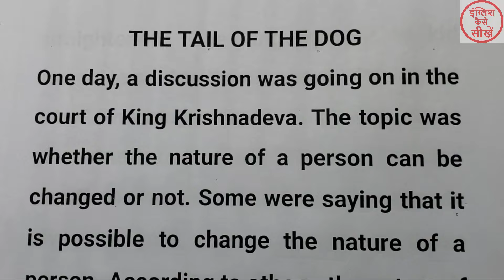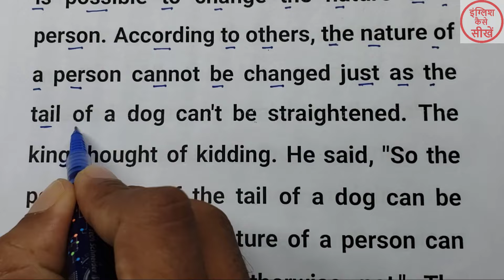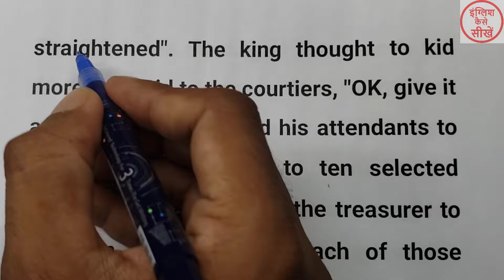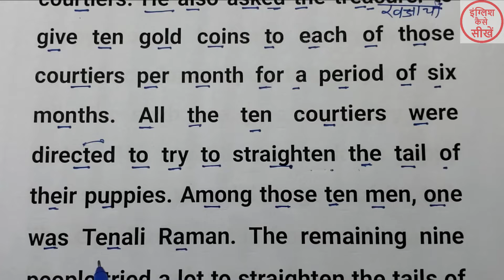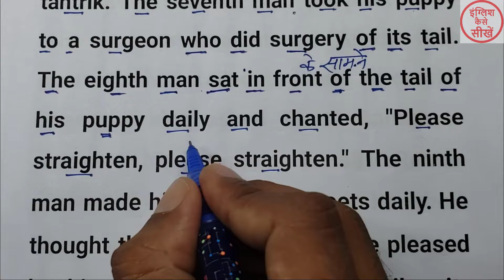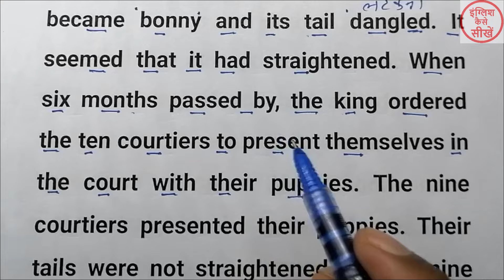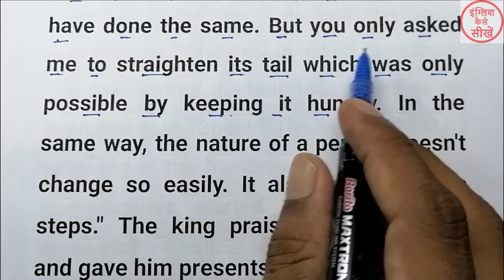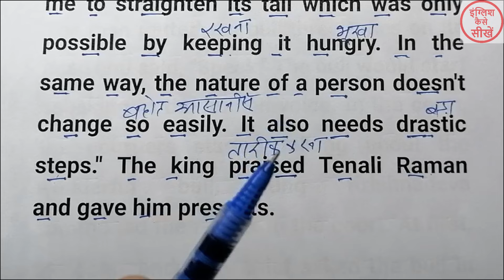English padhna kaise sikhe, इंग्लिश पढ़ना कैसे सीखे, english bolna kaise sikhe, english kaise sikhe,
English padhna kaise sikhe | इंग्लिश पढ़ना कैसे सीखे | english bolna kaise sikhe | english sikhe |

english pronounce,
english speaking course,
english reading,
english writing,

1.इंग्लिश पढ़ना कैसे सीखे
2.अंग्रेजी पढ़ना कैसे सीखे
3.how to learn english
4.अंग्रेजी सीखने का तरीका
5.english padhna sikhna

1  एक_एक शब्दों शब्दों को English मे पढ़ना लिखना सीखें
2. How to learn english
3. Zero se English padna kaise sikhe
4. The foolish donkey
5. english reading practice
6. how to learn english alphabet
7. english padhana sikhao
8. zero से अंग्रेजी पढ़ना लिखना कैसे सीखें
9. suruaat se english padhana kaise sikhe
10. english sikhane ke sare niyam
english pronounce,
english speaking course,
english reading,
english writing,